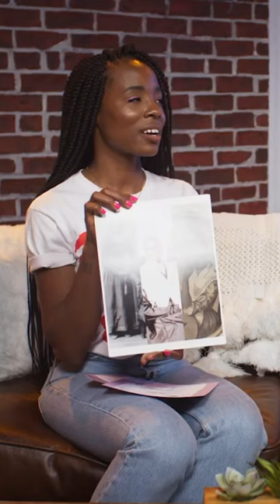Sydnee Washington interviews Ziwe.